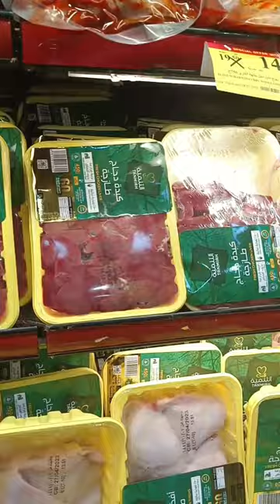freshmarket shortvideo ytvideosshorts ytviralvideo shorts trendingshorts